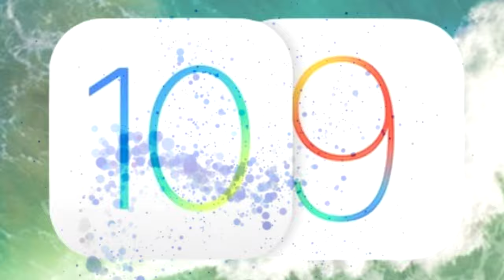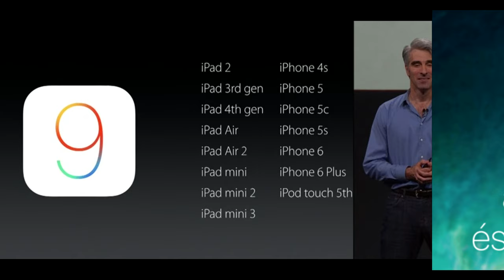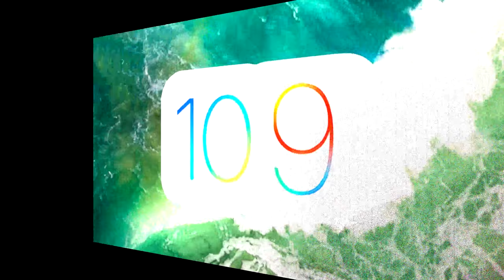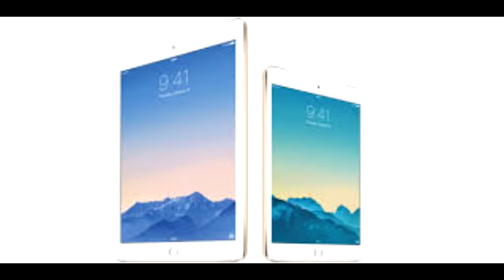Apple Releases iOS 9.3.6 and iOS 10.3.4 for Older Devices to Maintain Accurate GPS Location and Date